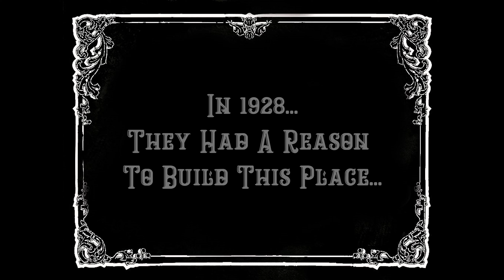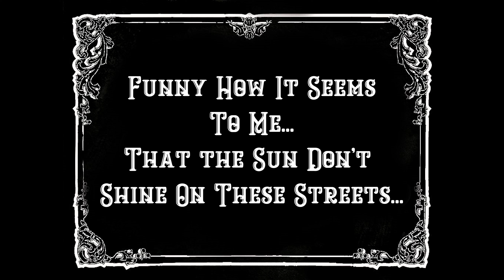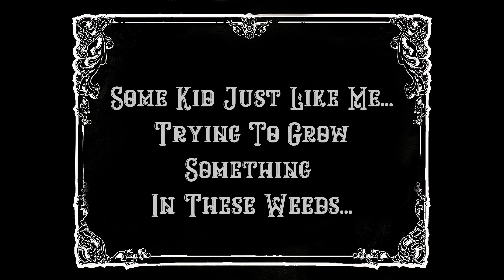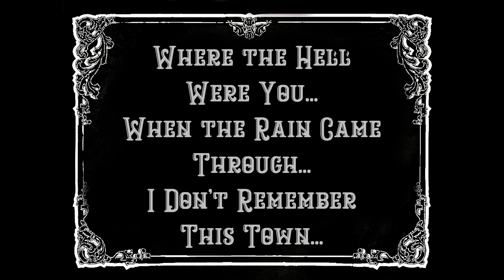I Don't Remember This Town (Cover) - Darkest Before Dawn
Hello Folks,
Thanks for tuning into this latest episode of "Original Songs... Written by Other People." On this weeks episode we have a song by local troubadour Ken Yates entitled, "I Don't Remember This Town."

-DBD